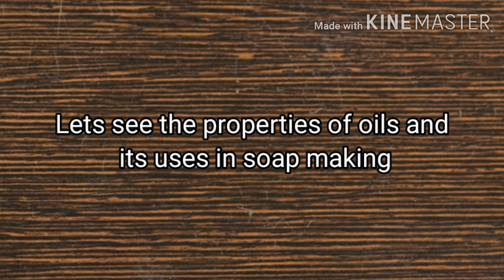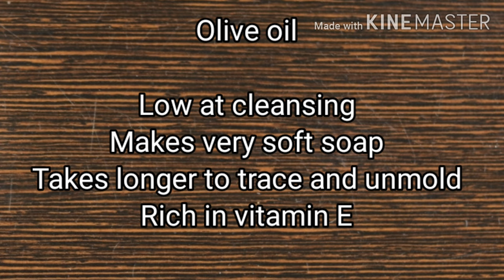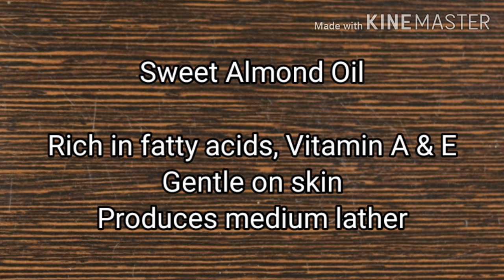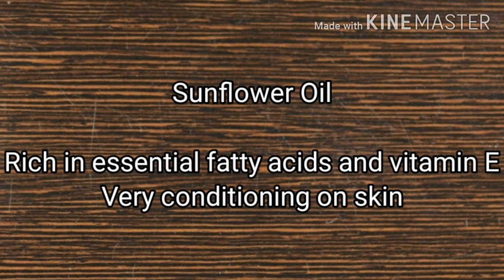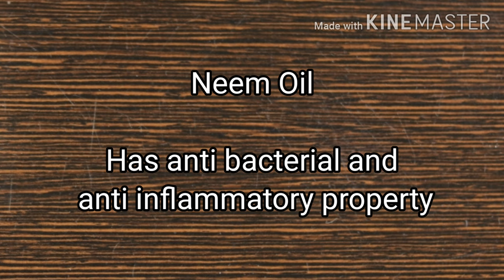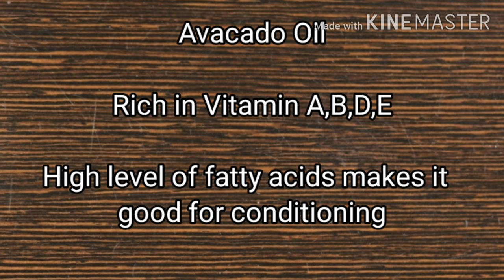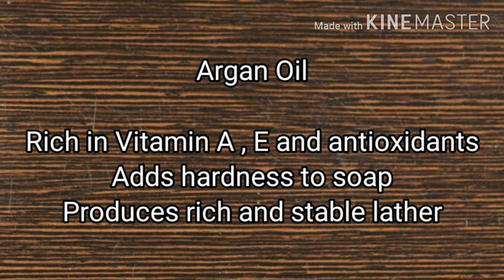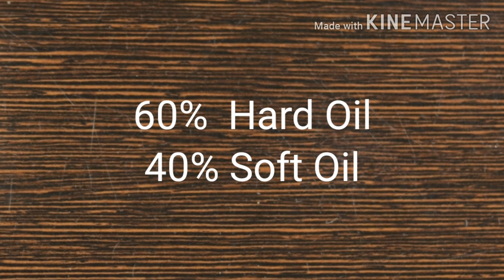Oils for Soap Making || Advantages and Usage Rate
Hand Blender

Soap Mold:

4 Cavity Soap Mold
Floral Soap Mold
Rectangular Soap Mold :

Caustic Soda

Melt and Pour Soap Base

Weighing Machine

Activated Charcoal

Almond Oil:

Olive Oil

Kabasura Kudineer